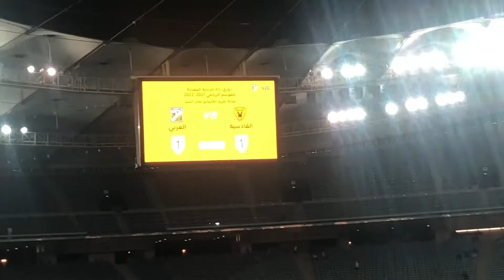Big stadium in Kuwait aaj wale much me controversy hogye Draw nhi ho paya 🤣my first vlog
Stay in Kuwait